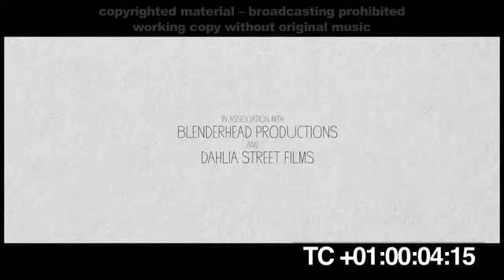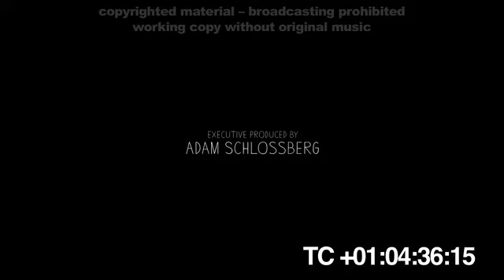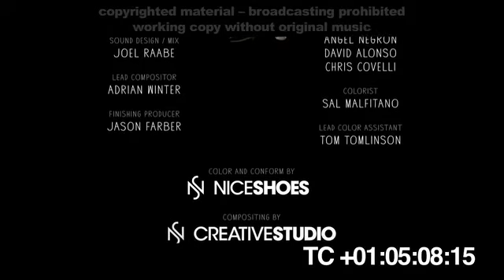Danny and the wild bunch - rescore (Zurich International Film Music Competition) by Paweł Głosz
My submission for the 8th International Film Music Competition in Zurich.

Music composed by Paweł Głosz

Directed by Robert Rugan.